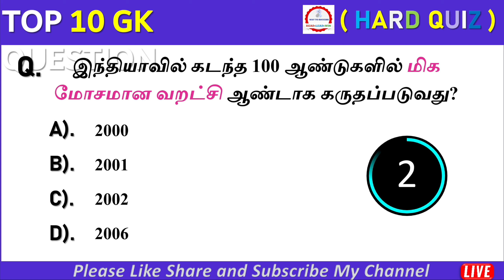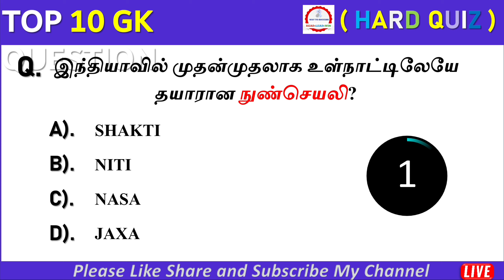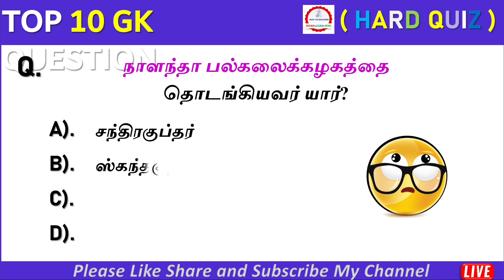TOP 10 GK QUESTIONS | GK Quiz | GK Quiz In Tamil | TNPSC | TNUSRB | TET | TRB | WAY TO SUCCESS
Previous Year Question Paper Lesson Wise Full Test: PREVIOUS YEAR TNPSC QUESTIONS {GROUP 1,2&2A,4} FULL TEST

🔰 Education Channel Only 🔰
👉tnpsc preparation,
👉tnpsc group 4 exam date 2022,
👉tnpsc maths,
👉tnpsc exam,
👉tnpsc academy,
👉tnpsc aptitude,
👉tnpsc achievers,
👉tnpsc buddies,
👉tnpsc books,
👉tnpsc beginners,
👉tnpsc channel,
👉tnpsc coaching,